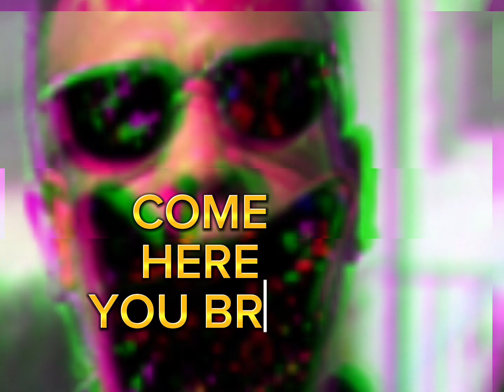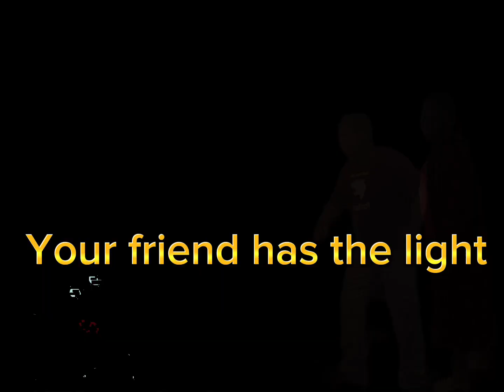Lash Out | Darkness Takeover (Gavin Bou Edition) | Friday night funkin | Outburst concept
Credits: song by: ​⁠@WeedNosee

Sprites and editing by: @GavinBou_Official

Ft: @iBluMu  My cousin Ryan my mom and my dad